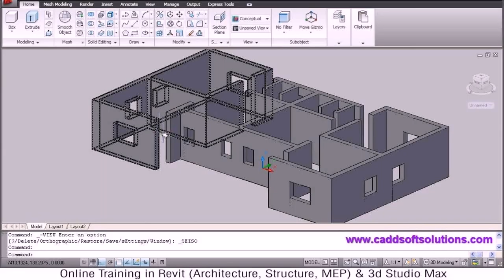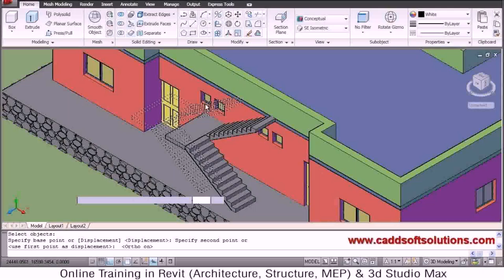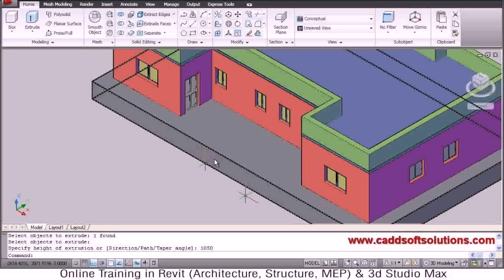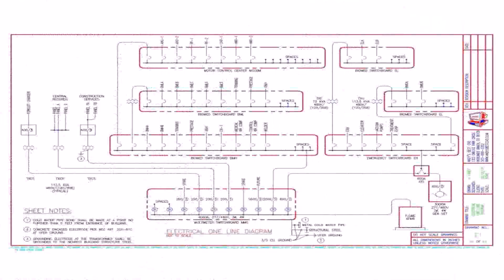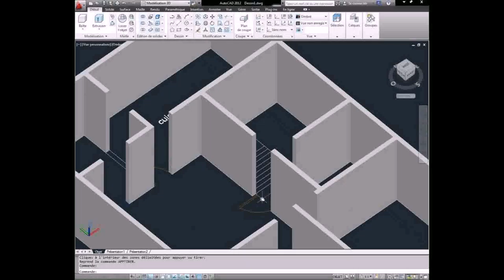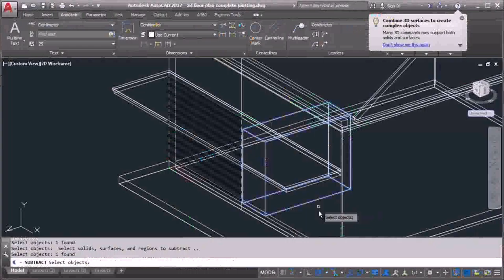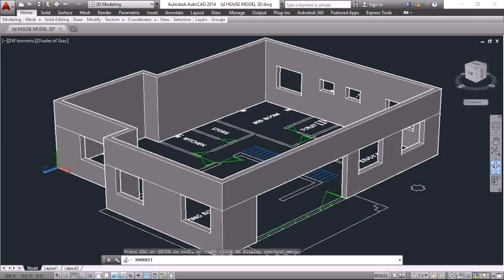House Plan Autocad Tutorial - Gif Maker DaddyGif.com (see description)